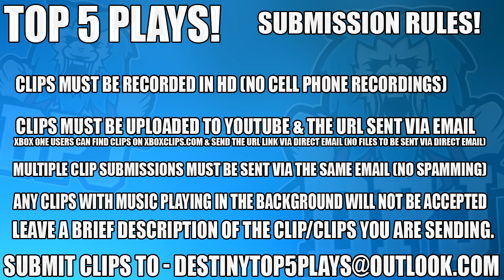Destiny: 1 Shot 40 Streak!! WTF! Top 5 WTF Moments / Episode 371